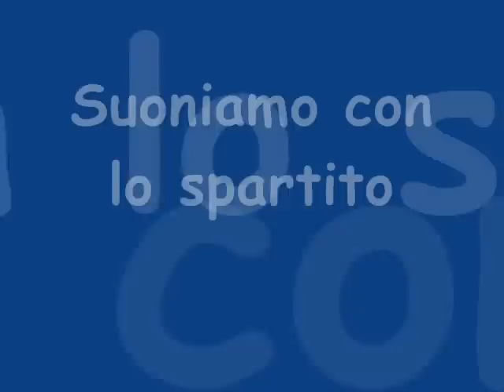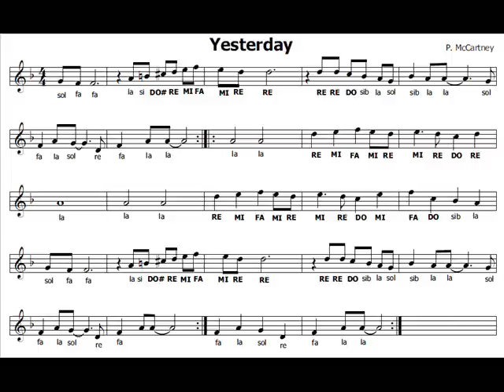Yesterday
Una delle più belle e celebri canzoni della storia della musica